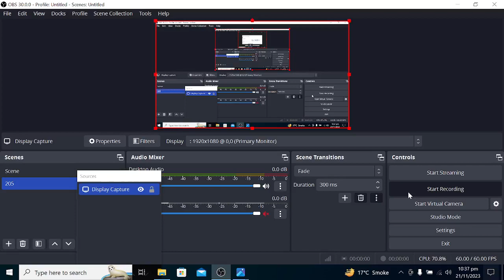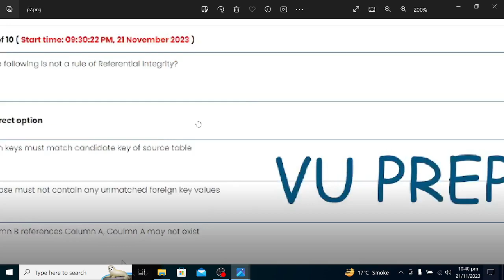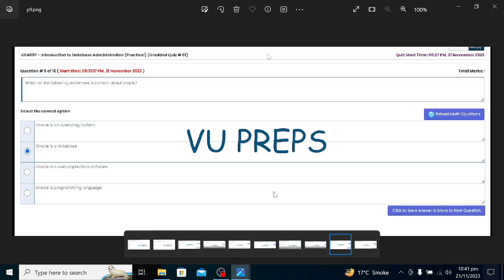CS409P GRADED QUIZ 1 SOLUTION FALL 2023